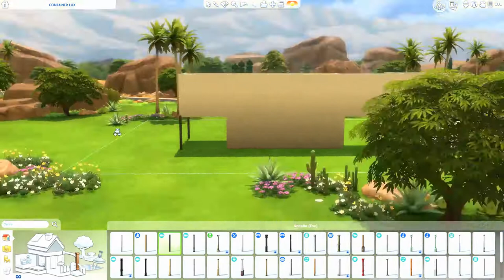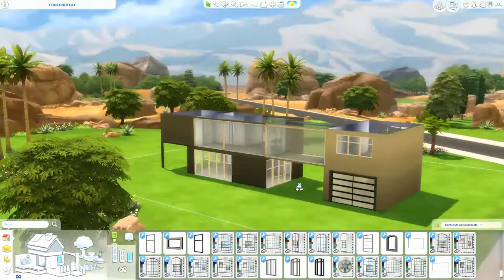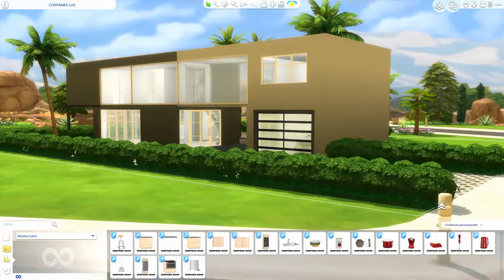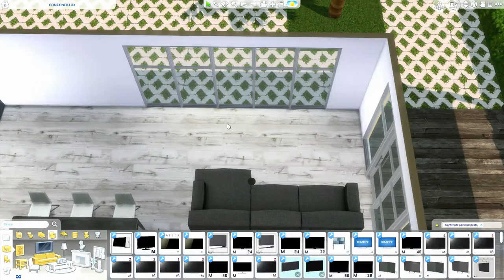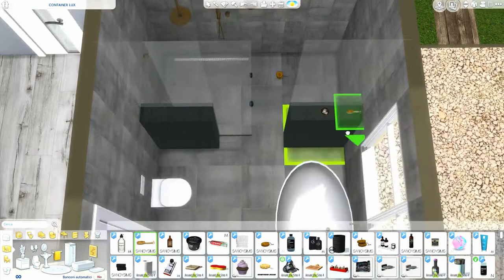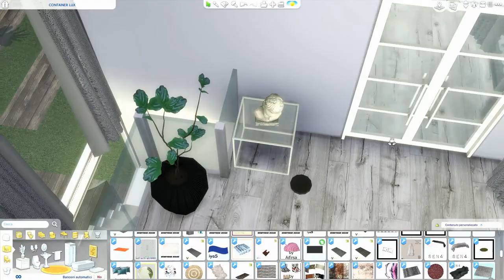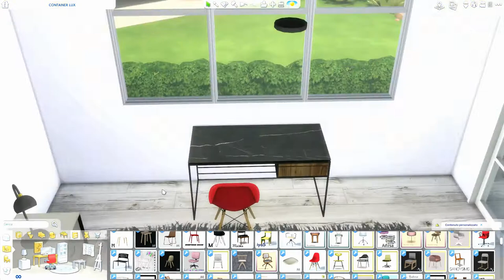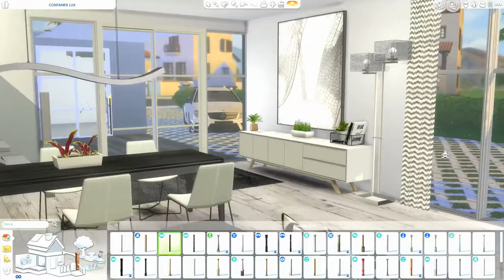The Sims 4 | Container Lux | Speed Build + Download Link